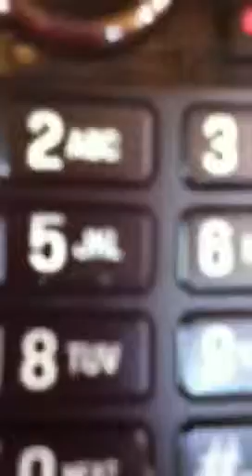angel xD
this house is witch xD